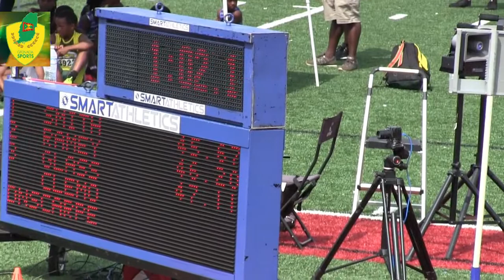Atlanta Georgia Relays 2018 - Men's 400m 1